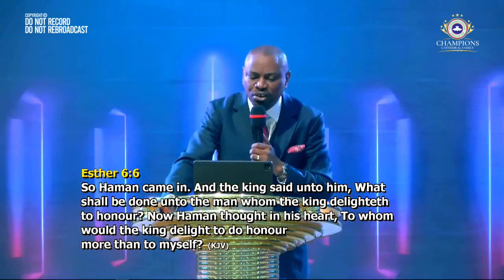Life Transforming Lessons From Esther - Part 1 || Emmanuel Emefienim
RCCG Champions Cathedral. Prosperity Sunday || First Service. 19/02/2023. Live.